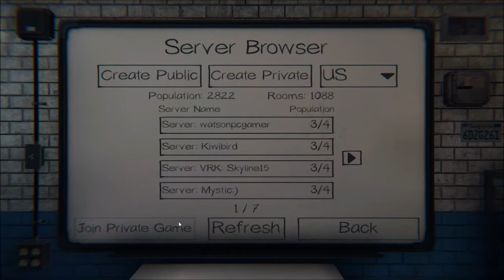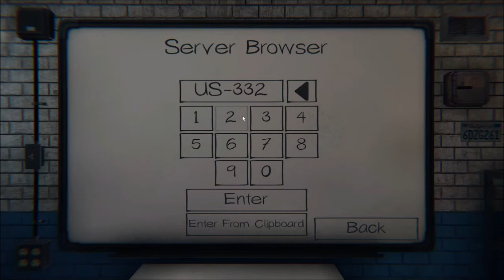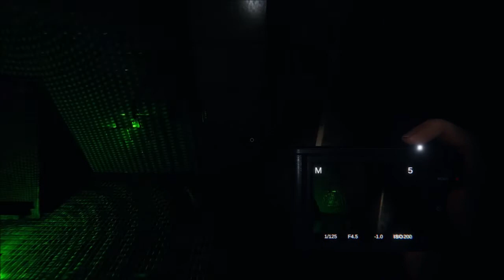Let's Play Phasmophobia Part 89: Ghost Hunting With Honor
Nova, Mike, Adrian and I tackle the Highschool ghost with complete fear but braving against the odds save for Adrian who remains outside as much as possible. XD